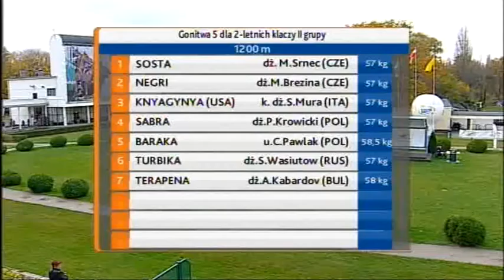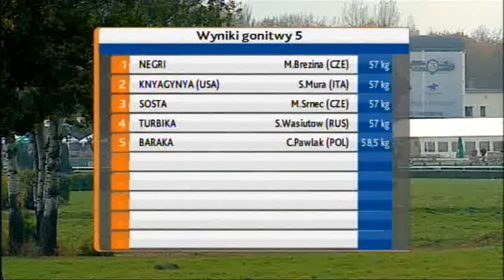18.10.2014 (D44; G5; tor:4,0 ; 10°C)